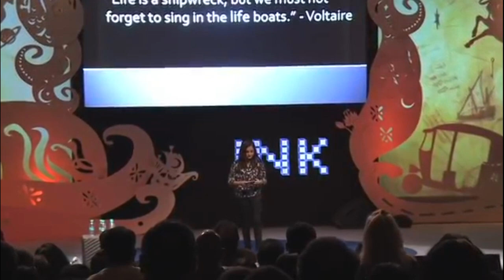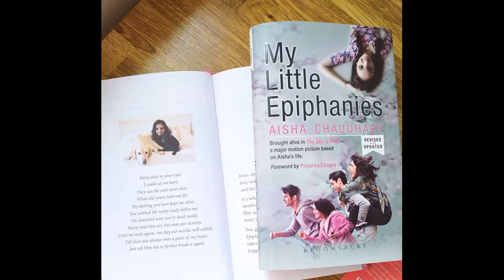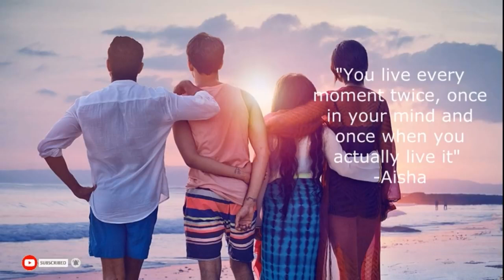The Sky Is Pink and Aisha Chaudhary Reel vs Real story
Aisha Chaudhary was an Indian author and motivational speaker. She is the author of the book My Little Epiphanies, published one day before her death. The film The Sky Is Pink is loosely based on her life.